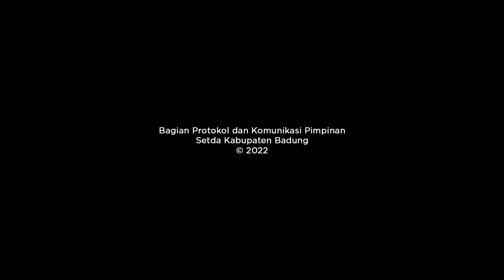Sekda Adi Arnawa Hadiri Launching Siswa Belajar Sambil Bertani (Sibertani)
Sekretaris Daerah Kabupaten Badung I Wayan Adi Arnawa, menghadiri acara Launching Siswa Belajar Sambil Bertani (Sibertani) sekaligus menyerahkan secara simbolis Bibit Cabe serta secara langsung menanam Bibit Cabe di Kebun Sekolah SMP 1 Negeri Kuta Selatan, Jumat (11/11). Dalam kesempatan ini turut hadir Kadis Pertanian dan Pangan Kabupaten Badung I Wayan Wijana, perwakilan OPD Terkait dilingkungan Pemkab Badung, Camat Kuta Selatan I Gede Arta, Dirut PDAM Badung, Ketua Komite SMP 1 Kutsel, kepala SMP Se-Kecamatan Kutsel, serta undangan lainnya.